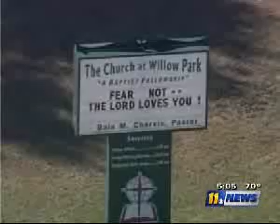TES - Tierra Adams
Tierra Adams was last seen on January  29, 2008.  Texas EquuSearch joined the search for this young pregnant woman, and searched for several days.